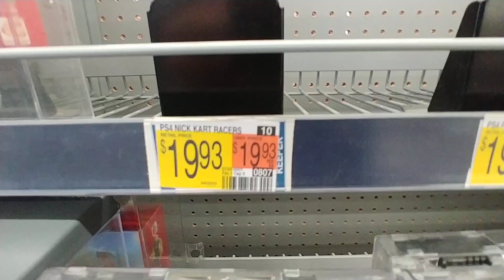Value Video Games at Walmart - May 2023